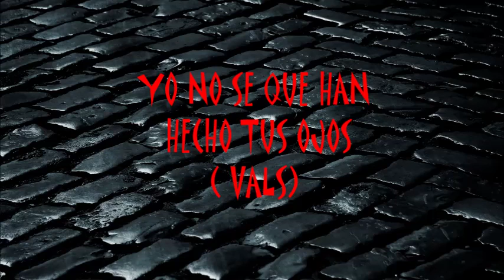GLORIAS PORTEÑAS - SOLEDAD VILLAMIL - YO NO SE QUE ME HAN HECHO TUS OJOS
SOLEDAD VILLAMIL y BRIAN CHAMBOUNLEYRON cantan en GLORIAS PORTEÑAS el vals YO NO SE QUE ME HAN HECHO TUS OJOS.

Esta creación colectiva, que ya tuviera sus inicios en 1996 con “Recuerdos son Recuerdos” se apoya en una investigación del teatro musical rescatando el cancionero y los suburbios del Buenos Aires en los años treinta.
Sus actores (músicos y cantantes que con ligero humor encarnan) son: Brián Chambouleyron, Silvio Cattaneo y Carlos Vigiano.
Es imprescindible destacar la brillante labor de Soledad Villamil (“Hamlet”, “El mismo amor, la misma lluvia”, “Culpables”) como Clarita Taboada, artista discreta y encantadora, risueña y delicada, de cantar liviano y escaso renombre.
La entrada de los espectadores es acompañada por una música ambiental y los acomoda frente a un gran marco de filigranas, este a su vez encuadra dos sillas (futuros tronos de aquellos reyes de los instrumentos) y unos despistados balde y lampazo, quizás de una tarea inconclusa, que no tardarán en ser retirados.
Este austero salón pueblerino de los años treinta es el escenario donde una compañía de modestos e ignotos artistas regala, a viejos y nuevos amigos de la provincia, su más poético, picaresco y nostalgioso repertorio musical.
Las luces dan inicio a un duelo de compadritas “vigüelas” y este a una seguidilla de florecientes éxitos de todas las versiones: desde “La Pulpera de Santa Lucía” y “Remigio”, pasando por “Esquinas porteñas” y “Lejana tierra mía” hasta “Carnaval de mi soñar”.

“¡Qué noche, amigos, una noche de tangos y sonrisas!”, deja escapar con cierto aire de orgullo el presentador, Héctor R. Pessoa (Rafael Solano) con su versátil trajecito azul y bajo unas guirnaldas de bombitas de colores.

Este organizador anticipa la estructura que divide la función en dos partes: la primera destinada a los géneros criollos como las rancheras y los valsesitos, completando por algunas milongas; la segunda cargada del tango melódico y algunos adoptivos y ligeros como el fox-rot y la rumba.